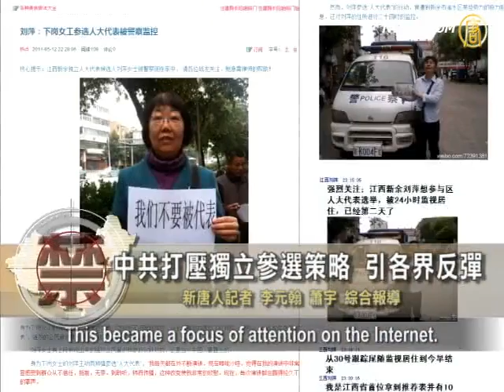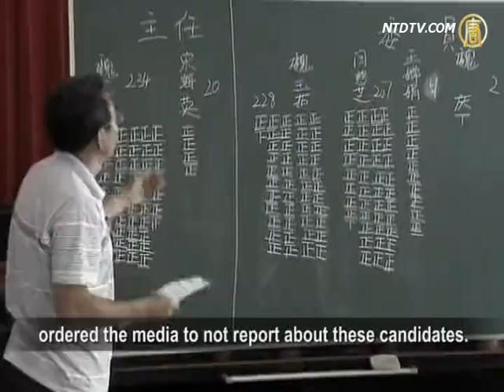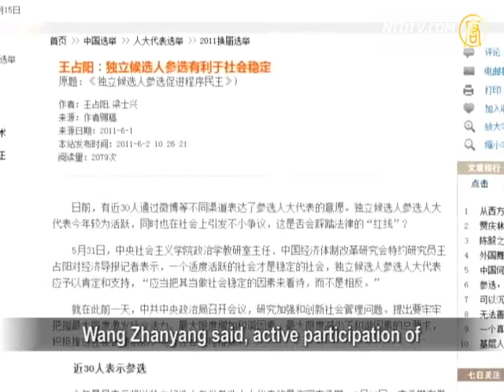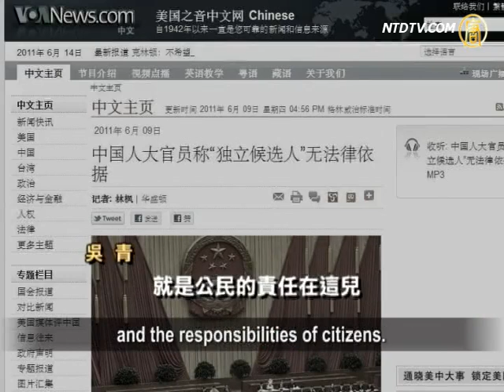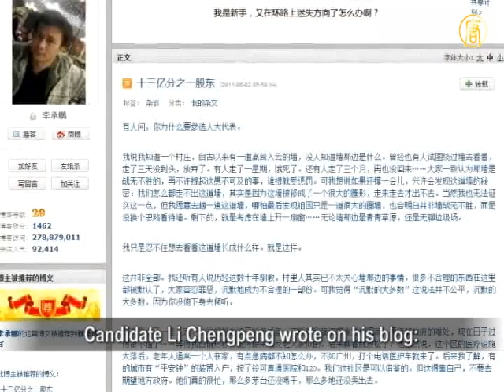Independent Candidates Suppressed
In National People's Congress (NPC) elections,
there is the largest scale for civilian participation
under the rule of Communist Party (CCP), in 2011.
The independent candidates are suppressed by CCP.
NPC Law Committee claimed they lack legal basis.
That statement has drawn criticism from the media
and questions and doubts from all walks of life.
Candidates have openly expressed to not back down.

In May, 3 independent candidates, including Liu Ping,
a laid-off worker in Jiangxi were detained by authorities.
This became a focus of attention on the Internet.
Prof. Yu Jiangrong and others provided their support.

Later on, highly popular commentator Li Chengpeng
declared his independent candidacy.
Scholars Yu Jianrong and He Weifang, writer Han Han,
director Feng Xiaogang and many others have become
Li's campaign team members and consultants.

Xu Yan, a 27-year-old blogger, became
the first self-recommended candidate for NPC election.

Xu Yan: Liu Ping has encountered much interference.
Celebrities can make the whole process more open.
At least, the elections would be more fair and just
for the voters and the candidates.

In addition, commentator Wu Yue San Ren,
Shanghai writer Xia Shang, Professor Wu Danhong,
Beijing human rights lawyer Zhang Kai, Xiong Wei,
director of Beijing New Enlightenment Center,
and many others, all announced their candidacy.

Henan-based writer and realtor Cao Tian announced
that he was willing to spend RMB 100 million,
to become the mayor of Zhengzhou.

Overseas website Boxun quoted a Beijing official
Saying that as of June 7, there had been 127
independent candidates and 26 were well-known.
CCP central authorities estimate that there would be
over 500 independent candidates in the entire country.

Sources in Beijing revealed that Central Committee
ordered the media to not report about these candidates.
It claimed that these candidates were
"manipulated by overseas anti-China forces."

The official also said that "independent candidacy"
has become a calling sign to the public.
High-ranking CCP leaders' current strategy is
to eliminate the concept of "independent candidacy".
Next, they plan to suppress the candidates individually.
Celebrities will be treated differently from the others.

On June 8, NPC Law Committee official claimed
that independent candidates "have no legal basis".

Chen Miao (Beijing constitutional scholar):
I think that this statement from the NPC
is actually a political denial and a refusal
of independent candidates.

However, Xu Yan said, It only stated that
there is no legal basis for independent candidates,
but didn't say there is a lack of legal basis to participate.

China's Economic Reform researcher
Wang Zhanyang said, active participation of
independent candidates should be encouraged.
Prof. Zhu Lijia of National School of Administration
said, citizens' election participation
within the framework of the Chinese legal system
helps maintain social stability.

Wu Qing, Beijing Haidian District NPC deputy
And the daughter of the late famous writer Bing Xin:
This shows us the real enthusiasm of the masses
and the responsibilities of citizens.
The existing deputies are all appointed by the leaders
and they all praise the central government.
They do not represent the masses
and will not ask our government to be open and fair.

Liang Shuxin, director of Tianya Community
talked about the reason for his candidacy.
Fuzhou bombings had a great impact on him.
When the suspect Qian Minchin had asked for help,
no one responded. If local NPC deputies had helped,
the tragedy could have been avoided.

In addition, director of the World and China Institute,
Li Fan said: "The more people feel there is no way out
and no hope, especially if the system lets him down,
the more extreme ways he would use to express his will.
Fuzhou incident is a clear demonstration of my point.
That means that repression and forbid people to
participate in politics cannot solve the problem.

Candidate Li Chengpeng wrote on his blog:
"At least, everyone can see, for the first time,
what a real election ballot is like.
Voting proves that you are a real Chinese."

NTD reporters Li Yuanhan and Xiao Yu